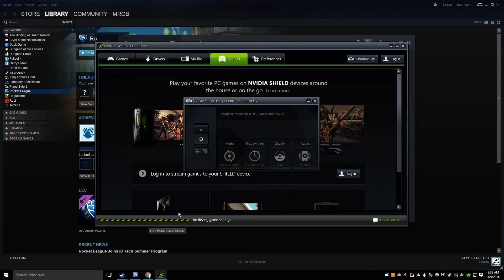rotmg montage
xD